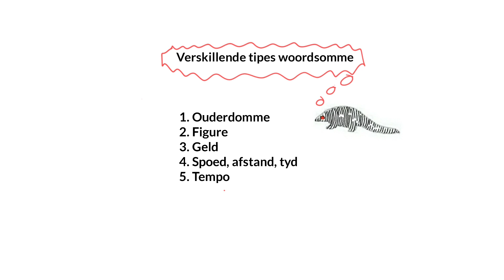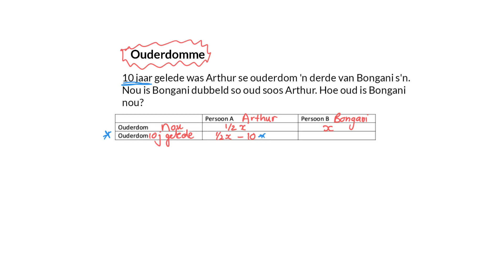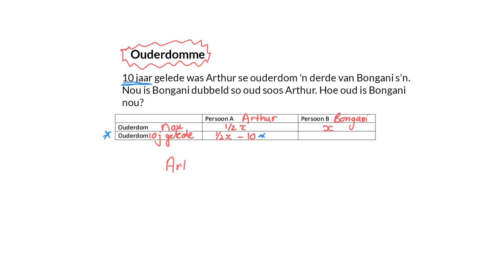11 Woordprobleme 1 Ouderdomme en figure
Vergelykings en ongelykhede 11